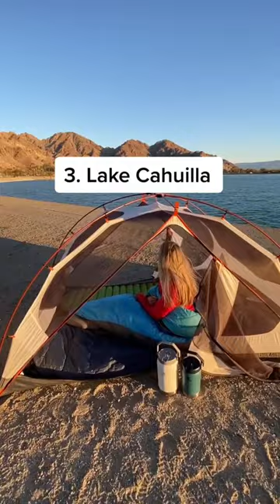Camping *Near San Diego